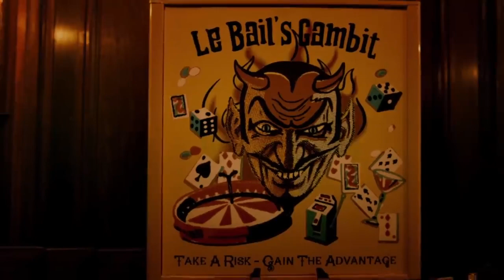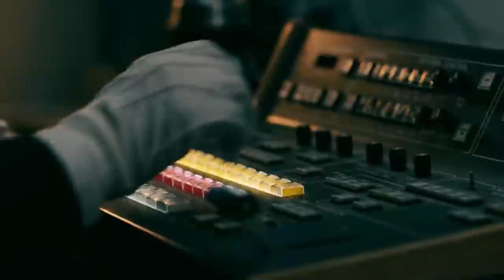Ready or Not (2019) Full Movie Explained in Hindi/Urdu | Not Ready killer game Summarized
ready or not trailer,ready or not,mark o’brien,henry czerny,hide and seek,25 years fox searchlight,tyler gillett,matt bettinelli-olpin,horror,samara weaving,fox searchlight,wedding,survival,adam brody,andie macdowell,trailer,mystery,thriller,game